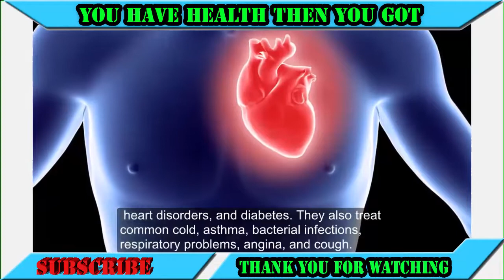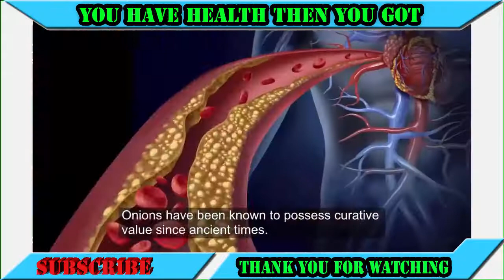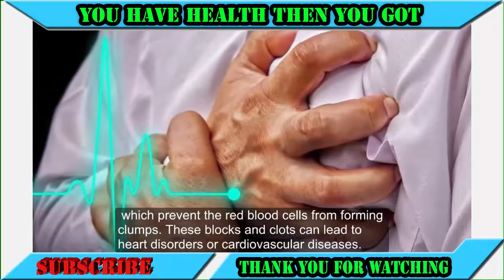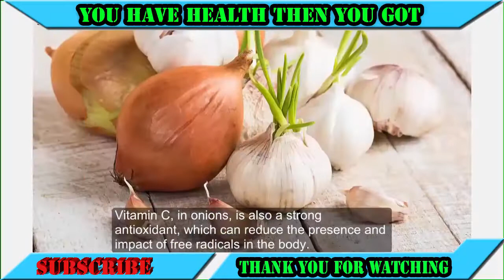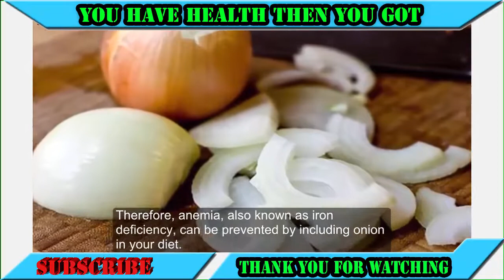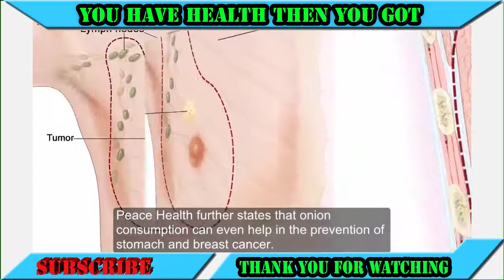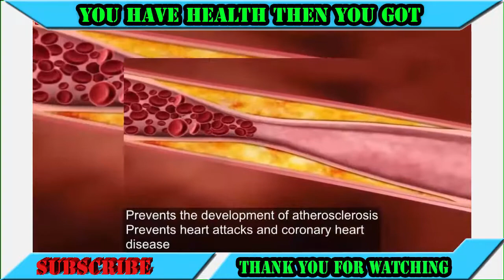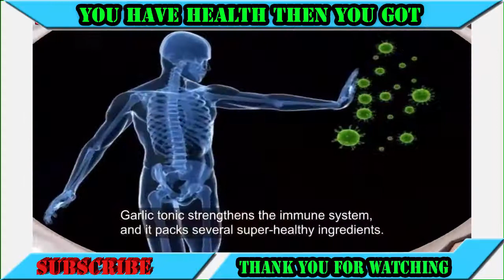Effects of Onion on It What You Did Not Know - by Daily - Health MEN